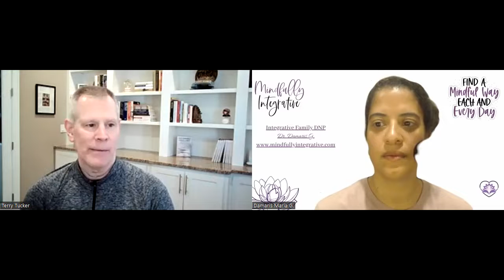Mindful CHat with Terry Tucker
I have reinvented myself frequently over my professional career. After I graduated from college at The Citadel (where I played NCAA Division I basketball), I was employed in the Marketing Department at the corporate headquarters of Wendy’s International in Dublin, Ohio. From there, I worked in hospital administration for Riverside Methodist Hospital in Columbus, Ohio. After getting married and moving to California, I became the Customer Service Manager for an academic publishing company in Santa Barbara. When our daughter was born and we moved to Cincinnati, Ohio, I became a police officer with the Cincinnati Police Department, where I was a SWAT Hostage Negotiator. In 2004, I obtained my Masters's degree from Boston University. Following a family relocation to Texas, I started a school security consulting business and coached high school girls basketball. Each time I took on a new job, I had to develop new skills and faced different challenges.

But my greatest challenge began in 2012 when I was diagnosed with a rare form of cancer called Acral Lentiginous Melanoma, which presented on the bottom of my foot. By the time the cancer was detected, it had metastasized to a lymph node in my groin. Because my disease is extremely rare I was treated at the world-renowned MD Anderson Cancer Center. I had two surgeries to remove the tumors, and after I healed, I was put on a weekly injection of the drug, Interferon, to help keep the disease from returning.

I took those weekly injections for almost five years before the Interferon became so toxic to my body that I ended up in the Intensive Care Unit with a body temperature of 108 degrees. Fortunately, expert medical care saved my life.

The Interferon gave me severe flu-like symptoms for two to three days after each injection. I lost fifty pounds during my therapy, was constantly nauseous, fatigued, and chilled, my ability to taste food significantly diminished, and my body constantly ached. This misery went on for over 1,660 days!

One thing I learned during all my pain and discomfort is that you have two choices. You can succumb to the debilitating distress and misery, or you can learn to embrace it and use it to make you a stronger and better human being. I chose the latter.

Make no mistake, there were times I felt so poorly and was in so much agony that I prayed to die. Each day was a struggle to use my mind to override my body's apathy and distress.

I realize pain and discomfort can beat you to your knees and keep you there if you let it. But I also came to appreciate that I could use my hurting and anguish to make me stronger and more resolute.

I was no better at dealing with pain and discomfort than the next person. But every day, I found a way to survive, with the knowledge that I would need to do it again the following morning.

I wrote my book, Sustainable Excellence, Ten Principles to Leading Your Uncommon and Extraordinary Life to help people find and live their uncommon and extraordinary purpose. The ten principles outlined in the book will provide the bedrock necessary to form the foundation of unshakable beliefs and dedicated behaviors to reinforce your attitude, no matter how much pain you must endure or how many obstacles you must overcome.